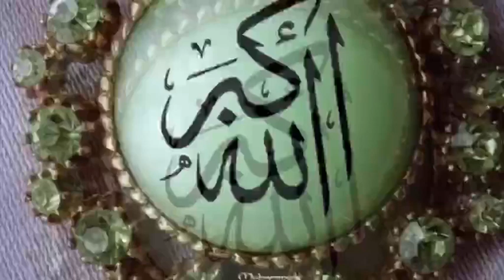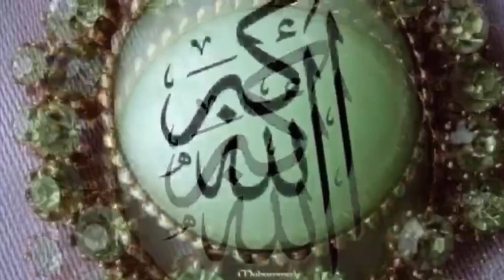۱۴۲-توجه کنید! شاگردان بزرگوار ،برای گیرندگی گوش کنید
۱۴۲-برای دفع افکار منفی،اضطراب و عدم اعتمادبنفس وتصمیم گیری،شک، ‌بدبینی،ناامیدی،غم،با گوشی گوش کنید

قرآن ترجمه احمد کاویانپور
سوره انسان از آیه ۱ تا انتهای سوره
 سوره مرسلات از آیه ۱ تا انتهای سوره
فایل صوتی سیده فاطمه روحانی